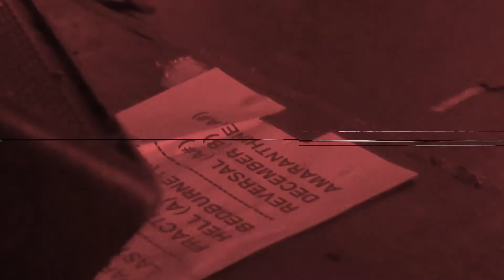KYLE JOHNSON // VIDEO REEL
KYLEJEFFREYJOHNSON.COM